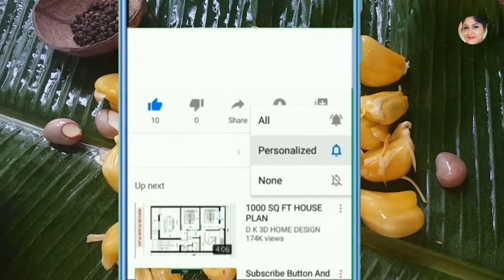✔ කාන්තාවන්ගේ උකුල පළල් කරන වරකා | Health Benefits of Waraka | Gami Sirikatha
😍HI EVERYONE😍!
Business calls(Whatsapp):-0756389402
We are waiting for your feedback in comments. Thanks.
Be happy and beautiful,
Chandi.